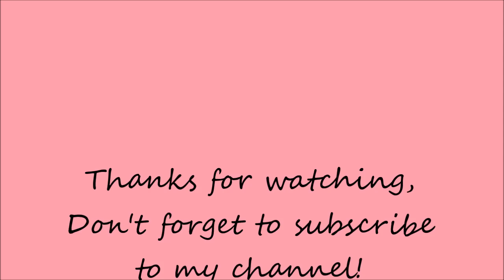Fruity Ice Lollies - Made by Lena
These fruity ice lollies are the perfect healthy treat to have on a hot day. They are packed full of flavour and goodness and there's no extra sugar at all!

Ice lolly moulds: